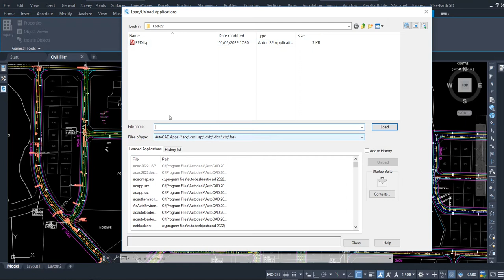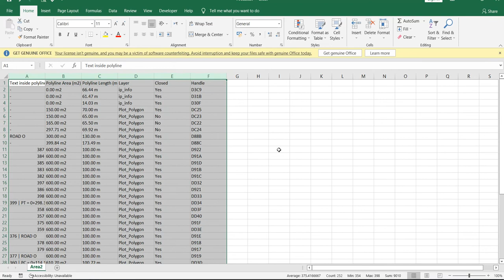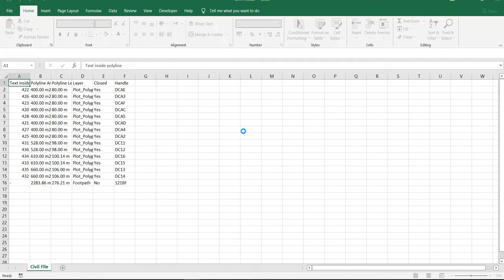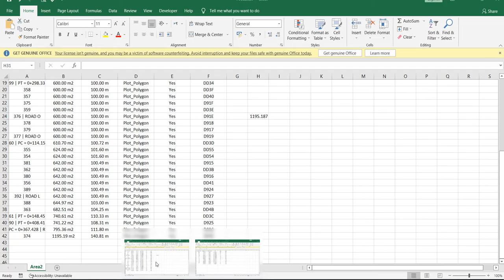Export Area from Auto-Cad to Excel With Existing Plot or Lot Number (By Using Lisp)